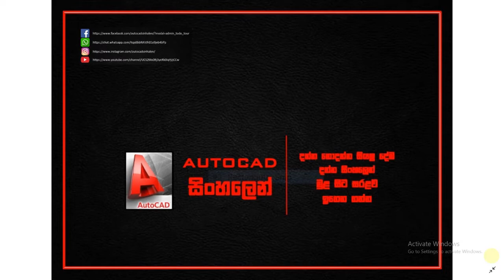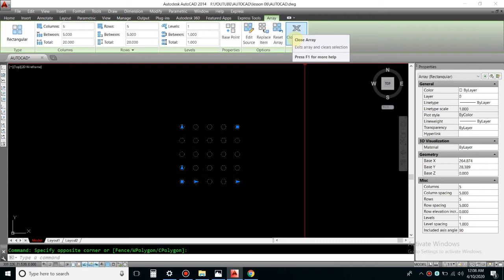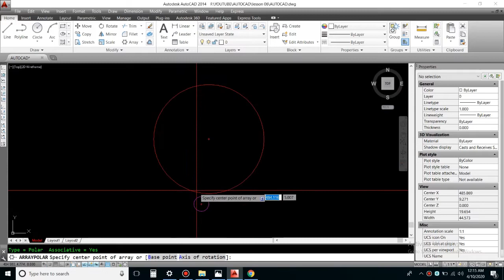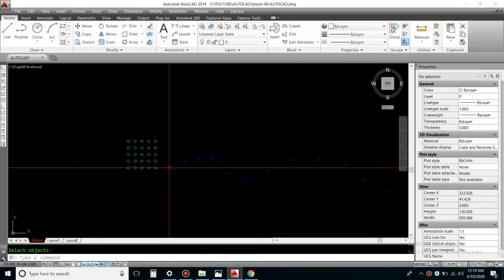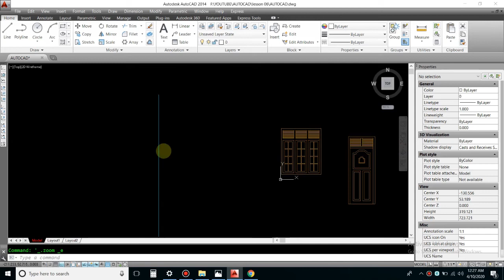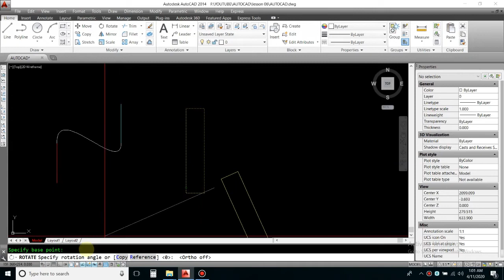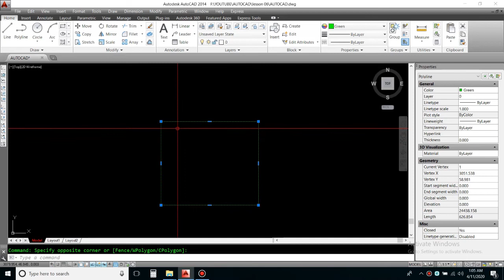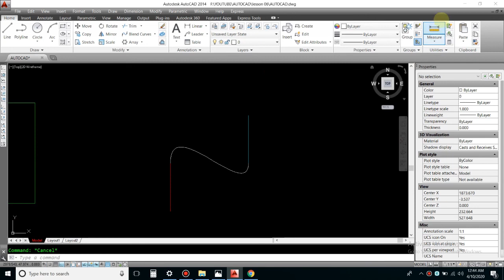Let's work between Array and Offset tools correctly (Lesson 06) l Autocad sinhalen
AUTOCAD සිංහලෙන්
This is for our AUTOCAD Beginner course tutorials and i think you'll be learn something new,please subscribe our channel to help us and please feel free to comment on our tutorials about your new suggestions or any other thing,Thank you